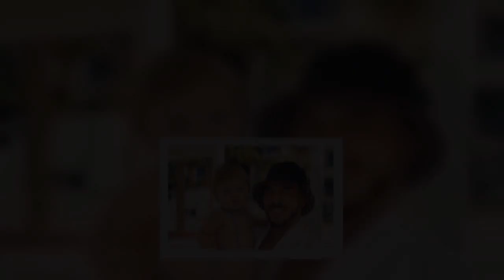Hier soir, la famille Jazz a traversé une crise : 😨❗